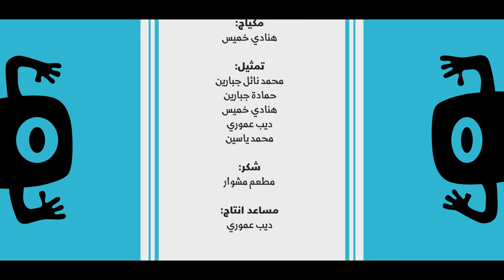إشي من ولا إشي - شاكوش | محمد جبارين